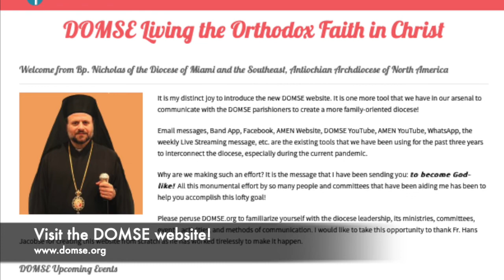Bishop Nicholas Live Stream Message to DOMSE 11/29/20 - Includes Important Announcements!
NOTICE: There are important announcements at the end of this video, be sure to watch all the way through to the end!

His Grace, Bishop NICHOLAS, Bishop of the Diocese of Miami and the Southeast (DOMSE), gives his weekly message to the faithful of DOMSE via live stream. This is a video recording of Bishop NICHOLAS' live stream on Sunday 11/29/20. Join us in the BAND App to participate in these weekly live streams with Bishop NICHOLAS and to stay up-to-date on everything that is going on in DOMSE

In this video, His Grace offers words of encouragement, guidance, and support to everyone in the diocese who are facing the many new challenges presented by the current situation with COVID-19.